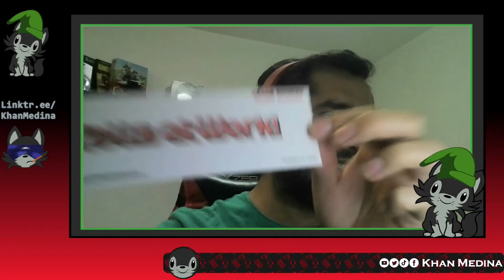Reseña en Breve | Panini Manga | "Cells At Work"!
En 5 minutos o menos te diremos si "Cells At Work!" vale la pena o no. Esto es "Reseña en Breve".